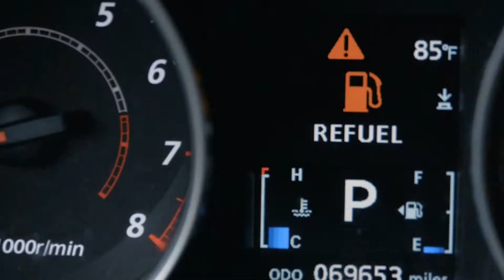Rogue Shark "Holy Shit" Supercut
Hooooly shit!